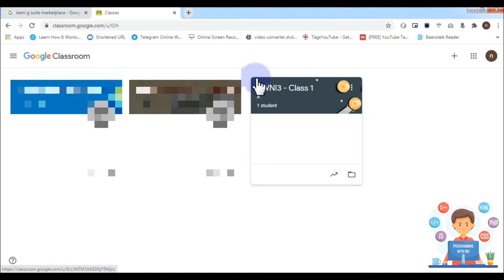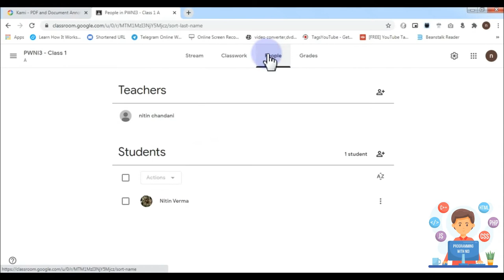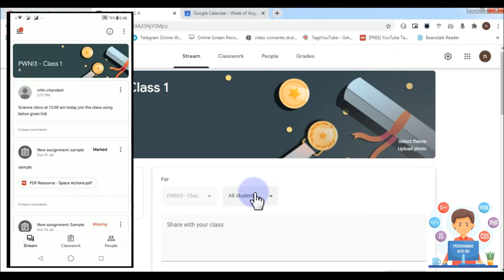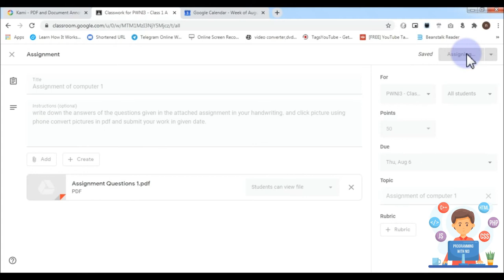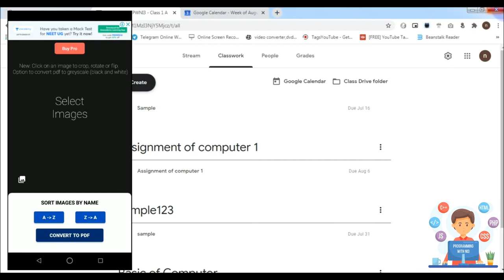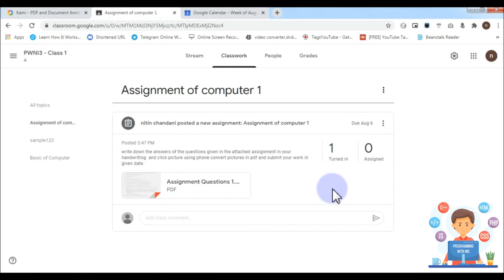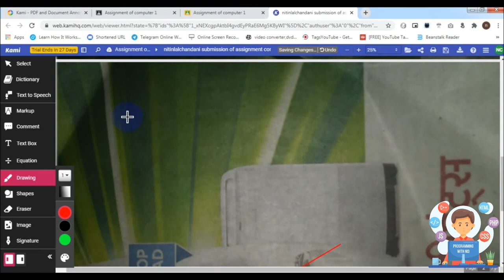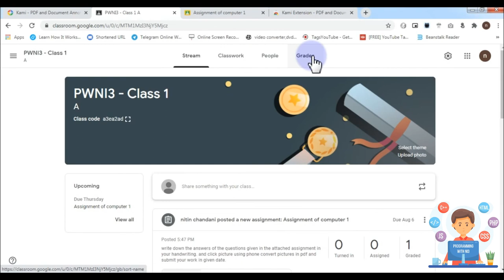How to conduct exam or test and assign work or assignment to your students using Google Classroom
How to take exam of your students using google classroom | How to conduct exam through google classroom for your students | How to assign work to your students through google classroom | How to check exam papers in google classroom | How to collect answer sheets of exam given by your students in google classroom | How to take online periodic test or class test using google classroom